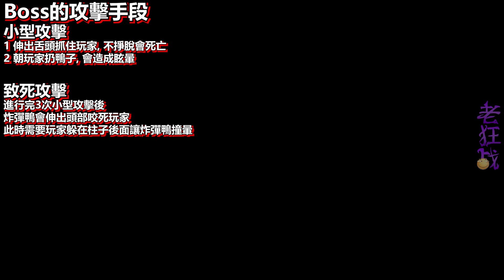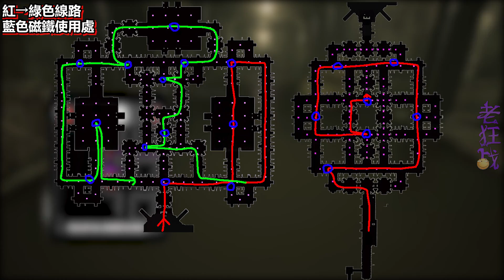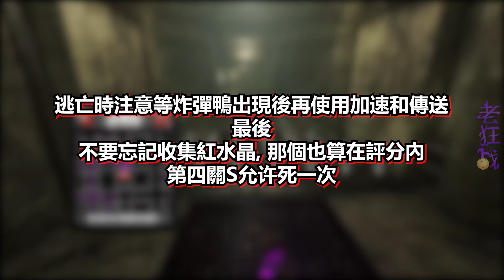【黑暗詭計/ Dark Deception】第四關成就攻略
二十分鐘通關, 十分鐘開門(((((